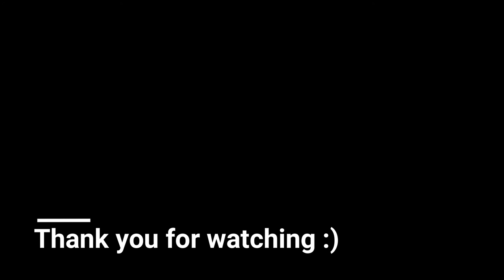IVANA ALAWI || Timelapse Drawing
Ms. Ivana Alawi drawn using graphite and charcoal on vellum.